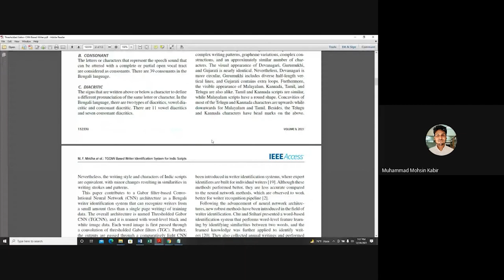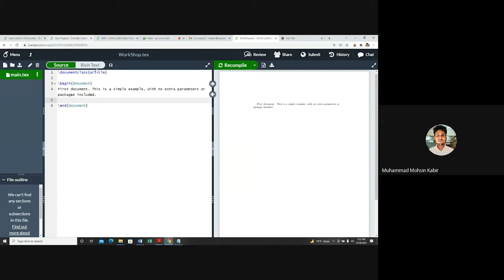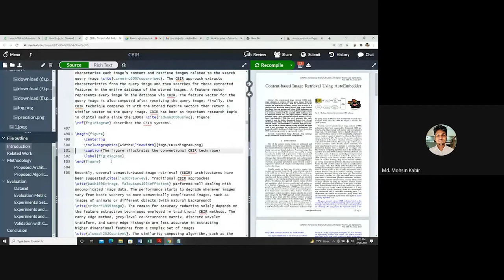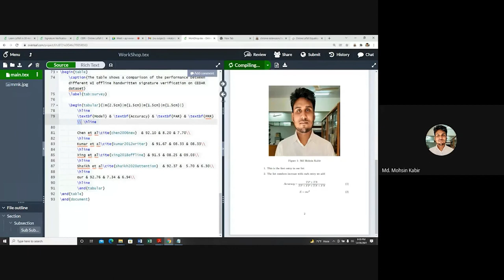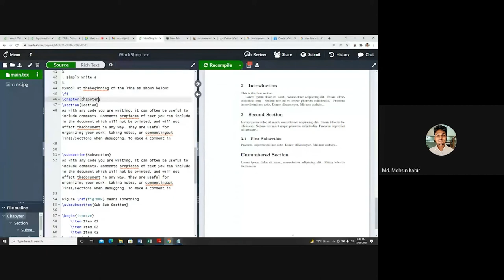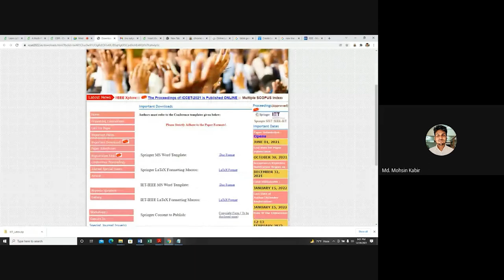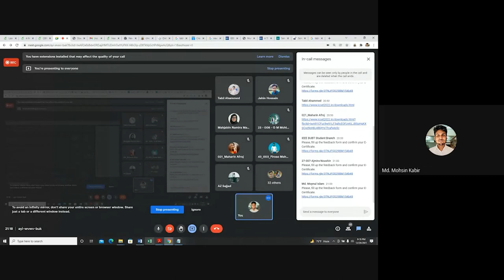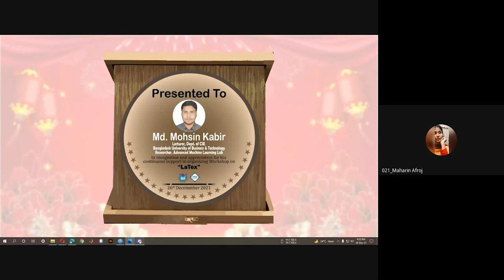LaTex | IEEE BUBT Student Branch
IEEE BUBT Student Branch successfully hosted a workshop titled “Workshop on LaTex” virtually as the part of IEEE PES STEP 2021 event. The event was supported by IEEE PES Chapters Student Activities Committee - PES CSAC & IEEE PES STEP.
The workshop on LaTex was held on 26th December 2021 at 7:30 PM (GMT +6). Our Respected Speaker was Md. Mohsin Kabir, Lecturer of Dept. of CSE, Bangladesh University of Business & Technology, Researcher at Advanced Machine Learning Lab, BUBT.
With the lead of Ajmira Noushin Sriti (IEEE PES CSAC Ambassador - PES STEP), Maharin Afroj (Vice-Chair of IEEE NPSS BUBT Student Branch Chapter) welcomed the guests, participants, and the instructor. Then the workshop instructor Md. Mohsin Kabir started the workshop session. At first, Md. Mohsin Kabir talked about what LaTex is and the significance and necessities of learning to use LaTex. He showed some basic ways to use Latex to make required documents, equations, tables etc. He explained how it makes it easy to create documents or reports or thesis papers using LaTex. He also provided us with some materials to help us with learning LaTex. He gave multiple examples to show us various applications. It was a 1 and a half-hour session. Throughout the whole session, our speaker interacted with the participants very actively. After the end of the main session, the moderator of the workshop Ajmira Noushin Sriti started the Q&A session. The participants asked a lot of questions regarding the workshop topics and the instructor answered all the questions properly. He also gave instructions & guidelines for the participants too. The participants thanked the instructor and the organizer. Lastly, the event moderator showed gratitude towards the instructor & participants and gave a token of appreciation to the instructor virtually. The session moderator expressed her thoughts and gave a concluding remark on behalf of the student branch. Then the instructor, Md. Mohsin Kabir accepted the token of appreciation and shared his thoughts with a note of thanks and gave a concluding remark. More than 70+ participants had joined the workshop session. It was a 1.5 hours successful session and all the active participants will be given E-certificates.

[ IEEE ]